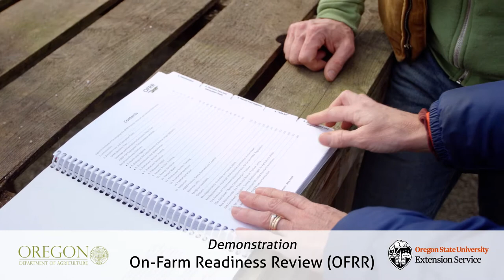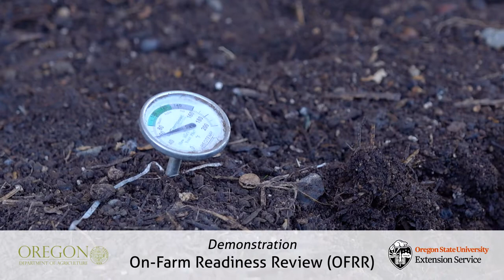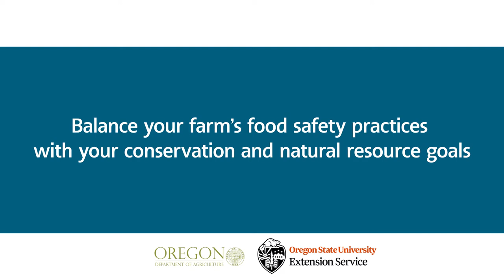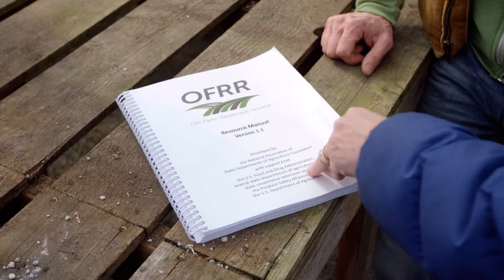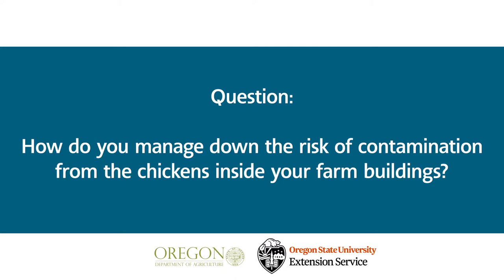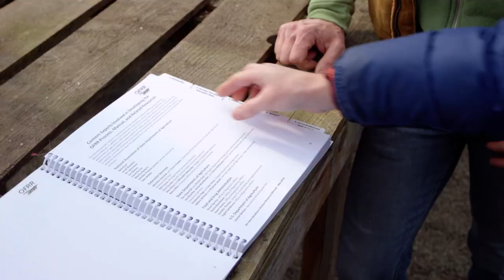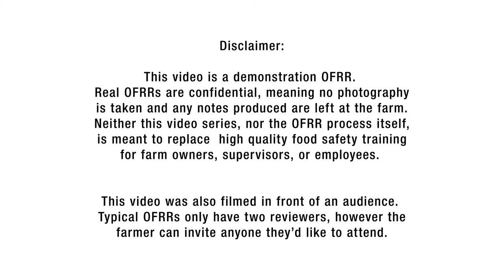Wildlife & Domesticated Animals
Learn more from the Oregon Department of Agriculture Produce Safety Program